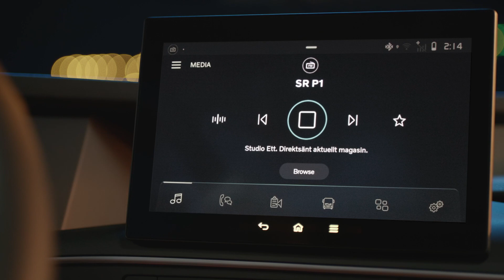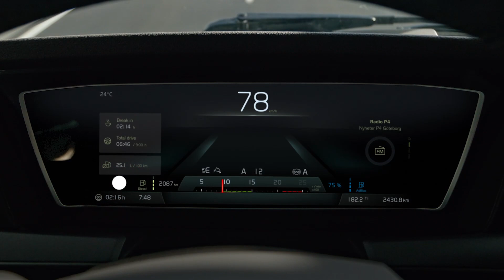Nuevo Volvo FH16 2020 Encamion-EncamionTV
Este vídeo forma parte de un reportaje más extenso del web Encamion.com dedicado a las novedades de las series FH y FH16 de Volvo Trucks.